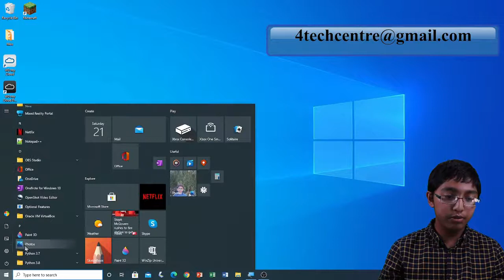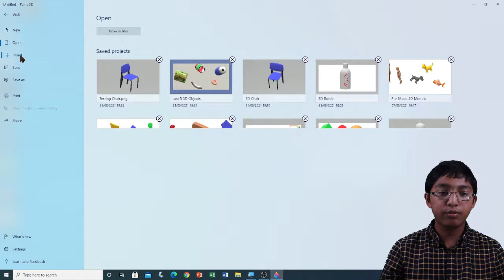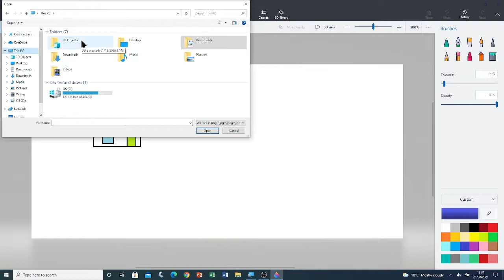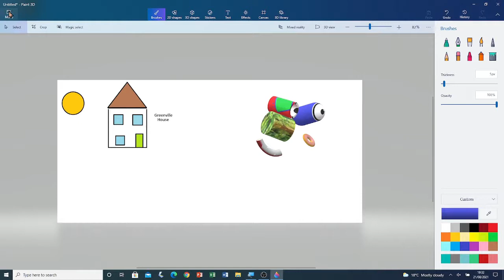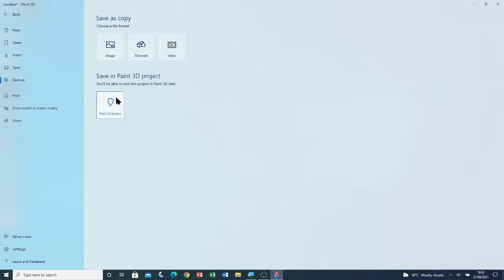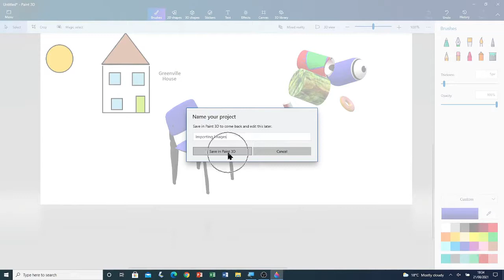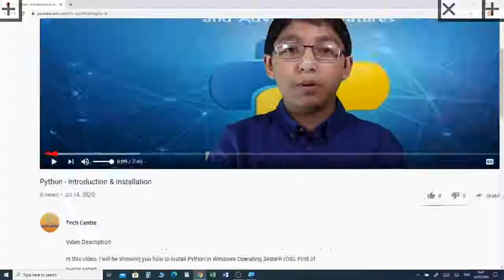Windows Applications - How to Import Saved Images into a Canvas in Paint 3D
VIDEO DESCRIPTION
In this video, I will be showing you how to import images into a canvas in Paint 3D.
SECTIONS OF THE VIDEO
Introduction to Paint 3D: 00:00 to 00:34
Opening Paint 3D From the Windows Programs List: 00:34 to 00:54
How to Import Images into a Canvas: 00:54 to 05:47
Conclusion to the Video: 05:47 to 06:21